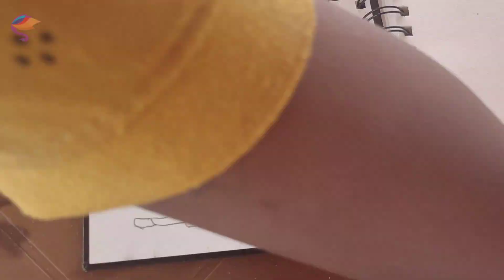How to Draw Lame and Amrapali Mango / কিভাবে আমরা আম্রপালি এবং ল্যাংড়া আমের ছবি আঁকবো session 1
How to Draw Lame  and Amrapali Mango / কিভাবে আমরা আম্রপালি এবং ল্যাংড়া আমের ছবি আঁকবো